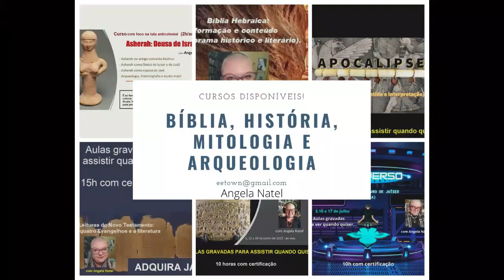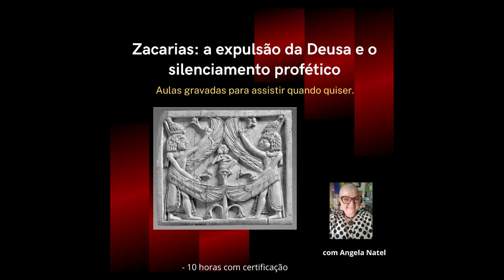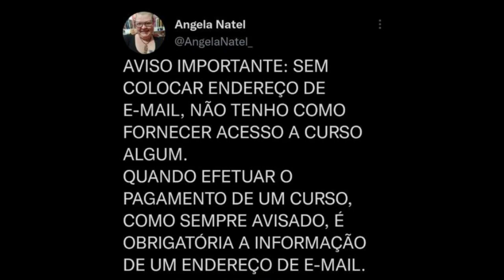Não é porque não faz sentido pra você que não é verdade - ciência não é isso.